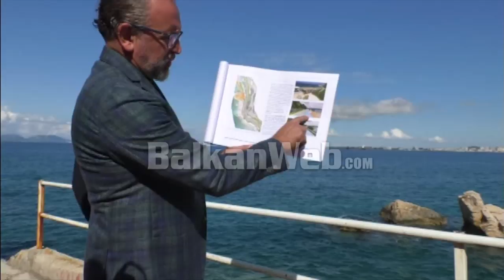“Shëtitore 3 km të gjatë deri në Radhimë”, Leli për Lungomaren: Do prishet çdo objekt pa leje